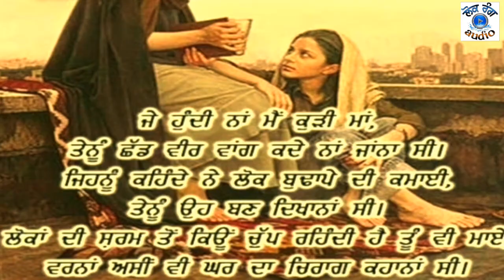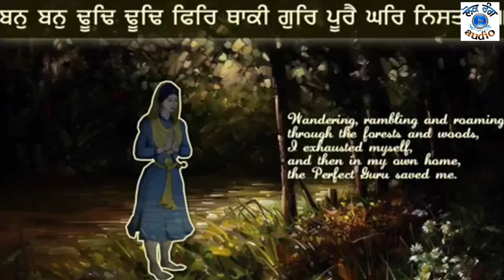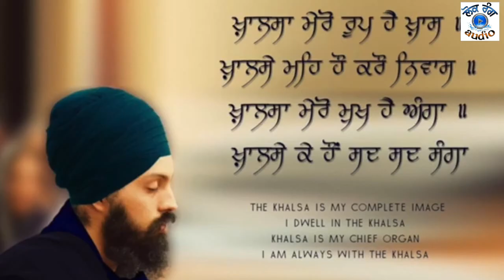Dhee - Satnam Bhatti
Song : Dhee
Singer : Satnam Bhatti
Lyrics : Jagga Mann
Label : Lok Rang Audio 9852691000